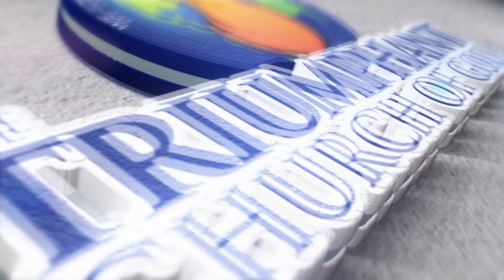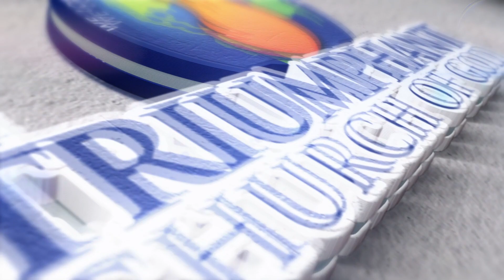The Triumphant Experience | Go and Tell Nineveh | 4.11.2021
Praise and Worship Songs:
Old School Medley
I Get Joy
Living He Loved Me
Jesus I’ll Never Forget

Praise Him

Instrumental: "Soul" by SeriouzBeats.

0:00 Triumphant Announcements
03:15 Old School Medley
14:25 Praise Him
27:30 Run and Tell Nineveh x Pastor David Lindsay
1:37:10 Tithes and Offering